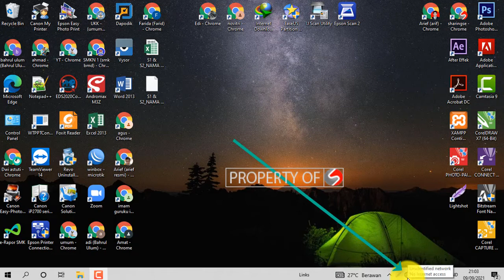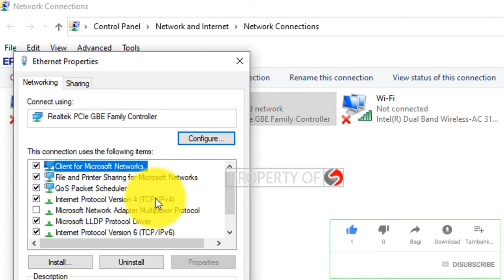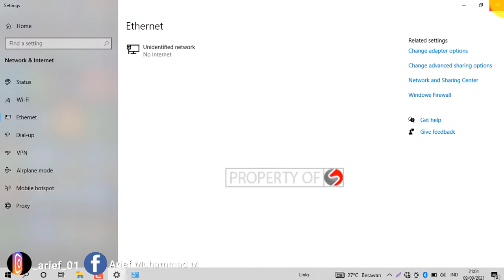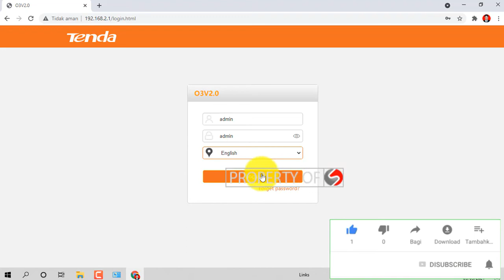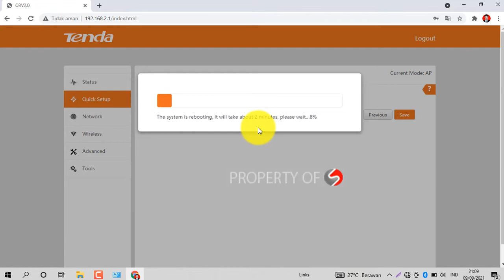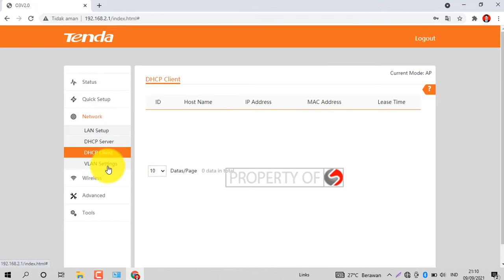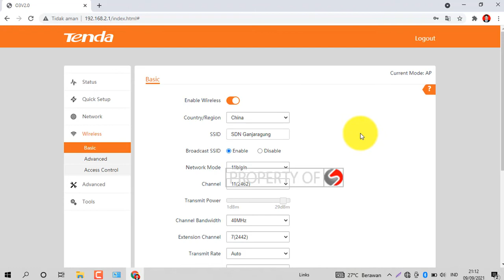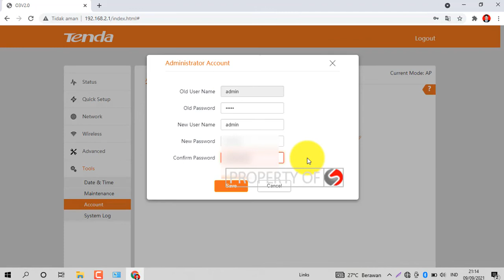Cara Seting tenda 03 5km Sebagai Akses Poin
Cara Seting tenda 03 5km Sebagai penyebar sinyal wifi,
Cara Seting tenda 03 5km Sebagai pemancar wifi,
Cara Seting tenda 03 5km Sebagai Akses Poin pemancar sinyal wifi,
tenda 03
tenda 5 km,
point to point dengan tenda,
tenda 03 sampai berapa kilo meter,
tenda 03 5 km outdoor.